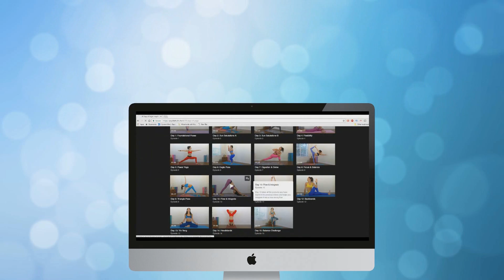Intense 10 Minute Workout: Butt Lift + Lean Legs with Dani! HIIT @ Home, Get Fit Quick for Beginners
♥ 30 Day Ab Challenge FREE with Amazon Prime

Join Dani for a quick intense workout to tone the legs, trim inner thighs, and lift & shape the glutes. This High Intensity Interval Training (HIIT) lets you burn fat and tone it up in just 10 minutes-- great for beginners!

♥ Follow Dani for more Fitness Motivation!

Fat Burning Full Body Workout with Dani, HIIT Intense Cardio, 20 Minute Fitness At Home, Beginners